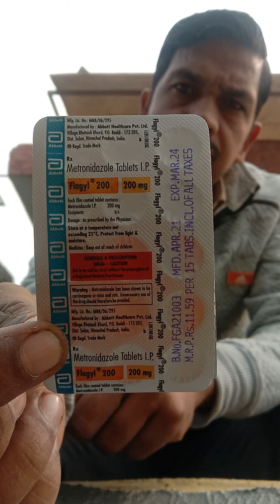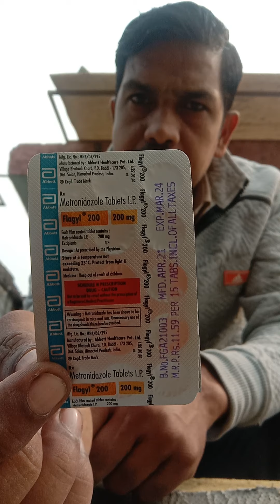कबूतर के गले मैं कपास का 100% इलाज